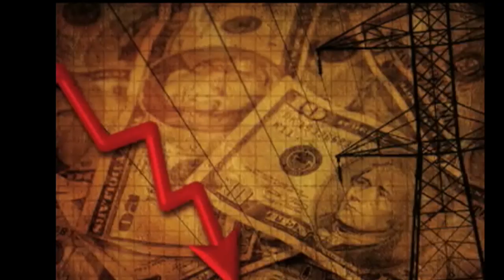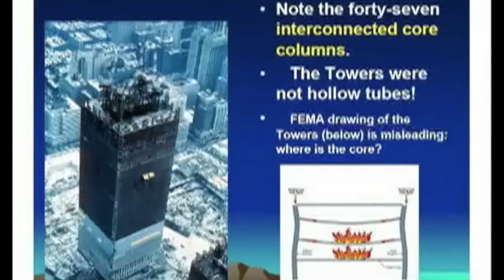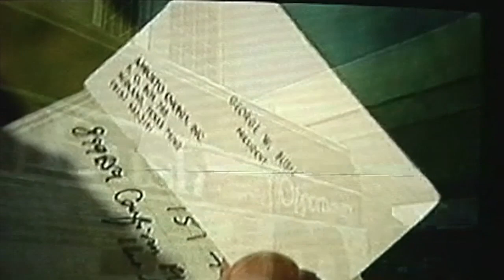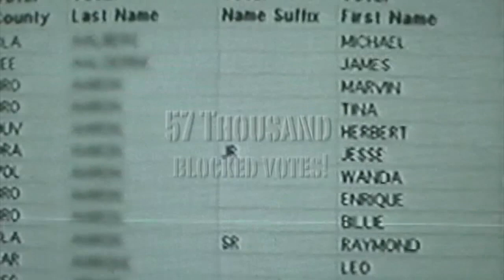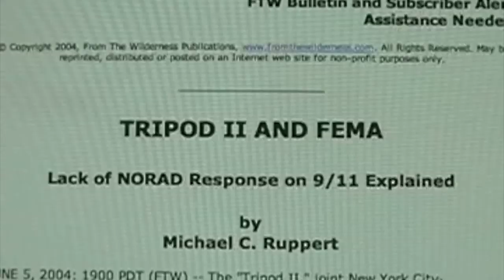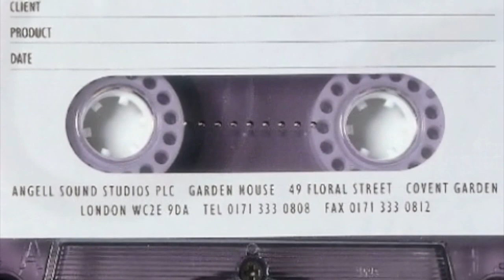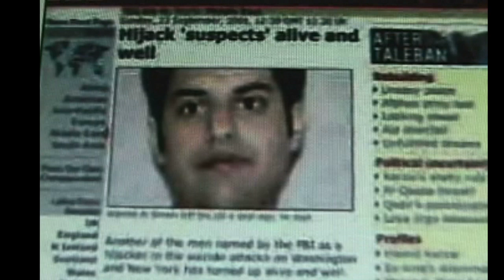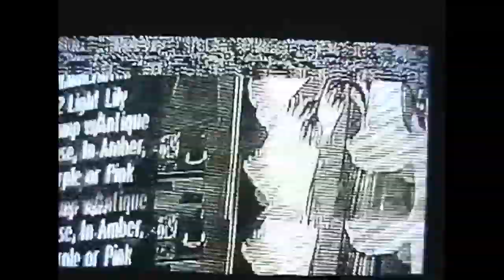9/11: Never Forget- A Criminal Investigation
This hour long presentation culminated from years of research presents what I believe to be the strongest possible case to justify a genuine criminal investigation into the September 11th attack.

Exposing the truth about 9/11 is the best way to honor the memories of the victims of the attack and all those who fought and died in the resulting wars. Please share if you agree.